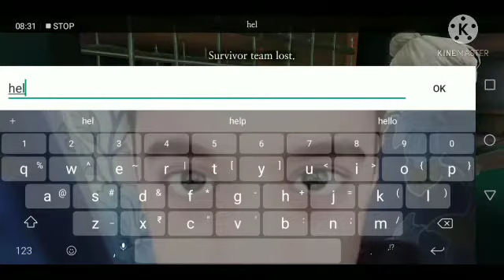Part (2)how to play granny with online multiplayer